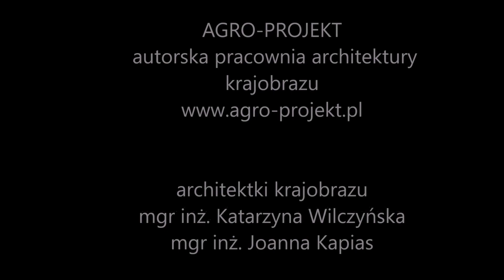Nowoczesny Ogród z Sauną w Siemianowicach Śląskich - Projekt i Wizualizacje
Przedstawiamy Projekt i Wizualizację Ogrodu z Sauną w Siemianowicach Śląskich
AGRO-PROJEKT AUTORSKA PRACOWNIA ARCHITEKTURY KRAJOBRAZU

architektki krajobrazu
mgr inż. Katarzyna Wilczyńska
mgr inż. Joanna Kapias

Muzyka: Futuremono - Komorebi